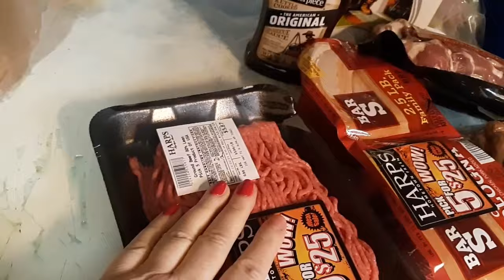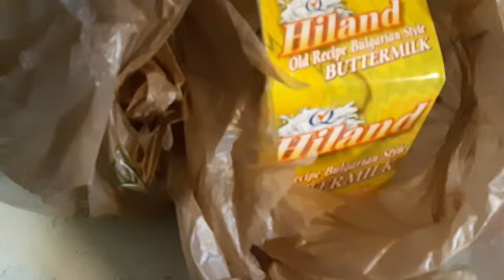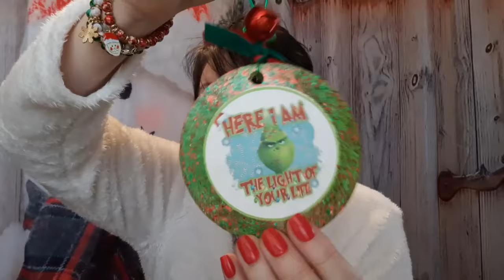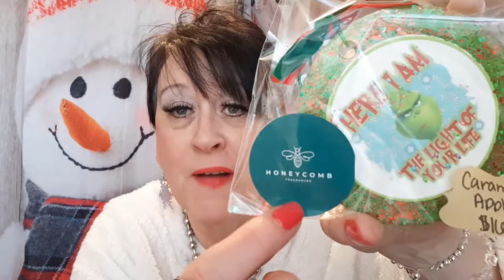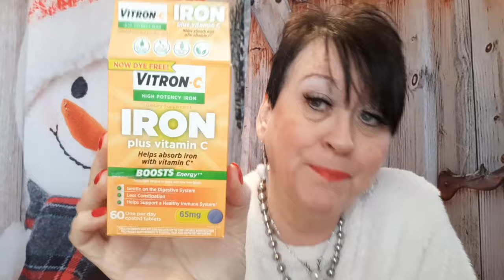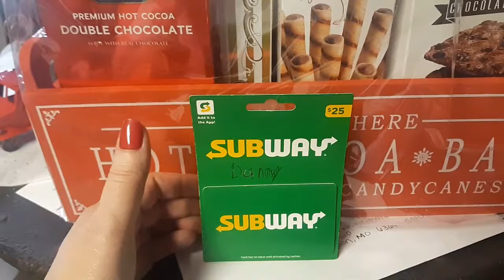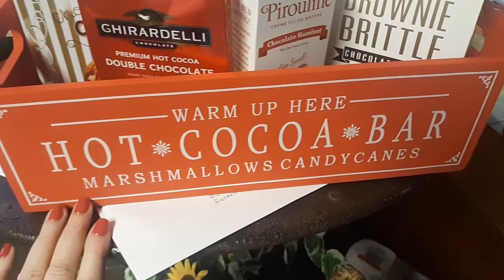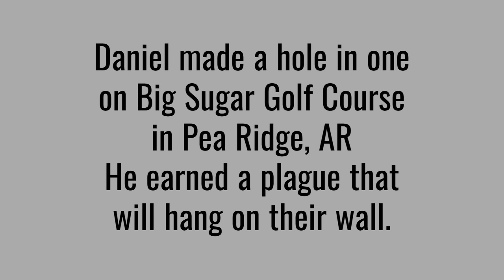Harps 5/$25 + Walmart Food Haul | Raspberry Muffins (EWM) | Grinch Presents | Vlogmas Day 26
Harps 5/$25 + Walmart Haul | Raspberry Muffins (EWM) Grinch Presents.

MY SILVER BOLO BRACELET:
UltraFine 950 Silver Adjustable Bolo Bracelet, 5.5-7.5g - QVC.com
$47.98
4/5★
MY COMPUTER LAPTOP:
HP 17" Touch Laptop AMD R5 8GB RAM 256GB SSD w/ HP Mouse & 1 Year ADP - QVC.com
$659.98
4.3/5★
PAPARAZZI BLING BOUTIQUE $5 DOLLAR JEWELRY MY RING:
MY LARGE BUBBLE INITIAL NECKLACE:
Oversized Blob Letter Ball Chain Necklace Silver Stainless Steel Puffed Bubble Puffy Name Personalized Handmade Unisex Jewelry Cold Shoulder - Etsy
$48.75
5/5★
CAR FRESHENER LINK:
(1) Facebook